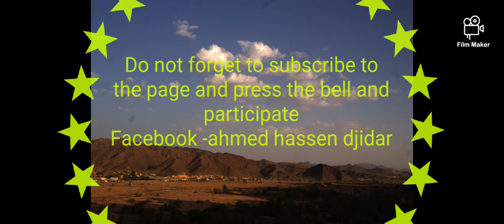Djidar Ahmed hassen chanel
Pour tout